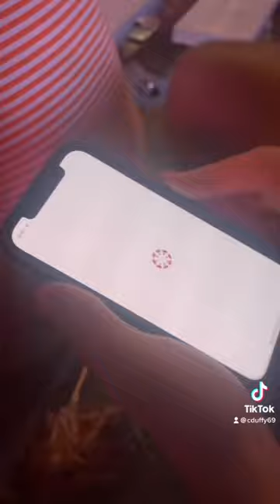Gameday vlog go vols